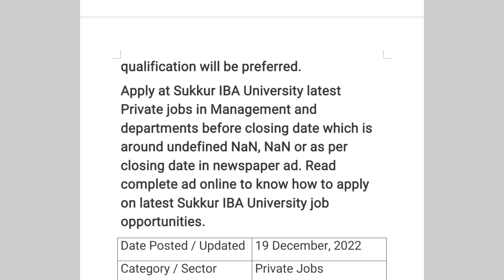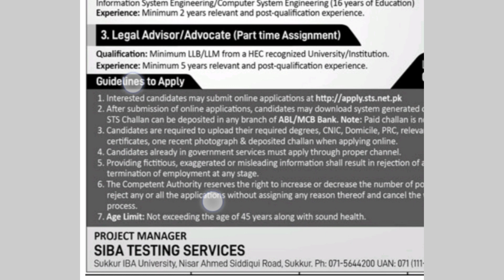Sukkur iba university jobs 2022, sukkur iba university, sukkur iba, iba sukkur